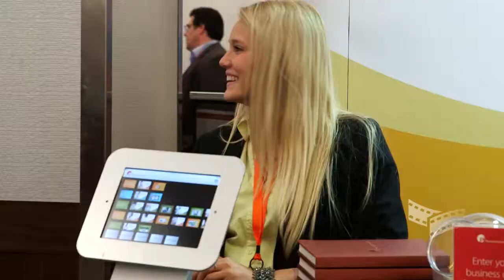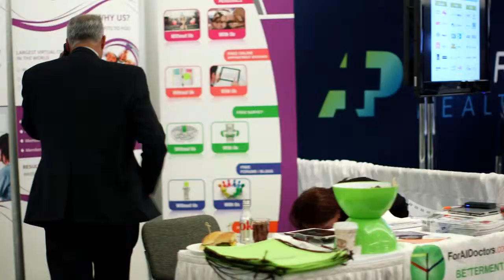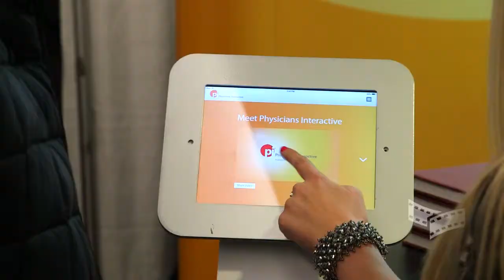Attending ePharma for the First Time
ePharma continues to gather the largest digital pharma marketing community over three jam-packed days, and joined forces to share strategic and tactical learning dialogue that actively dissected current trends, marketplace needs, and evolving customer bases to reach our ultimate goal –harness new opportunities to build stronger, cost efficient marketing campaigns.